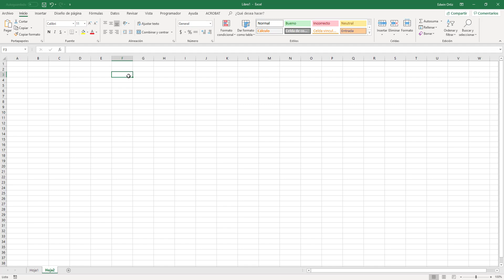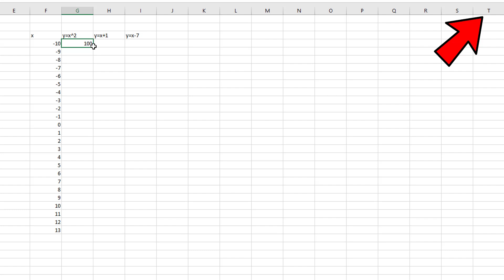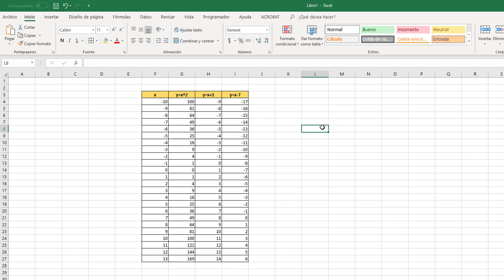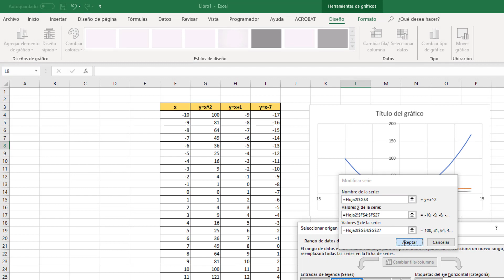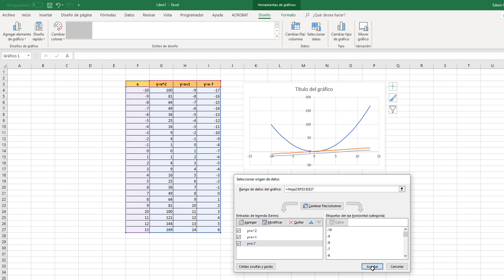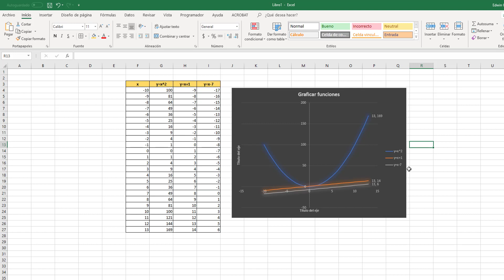🔴🔴Graficar varias funciones en un mismo grafico EXCEL🔴🔴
Puedes encontrar mucha más información en mi página web ademas también podrás ingresar a mi plataforma online de aprendizaje donde podrás realizar cursos acordes a tus necesidades

Te invito a que me sigas en twitter en @chronosedwin8 y en Instagram